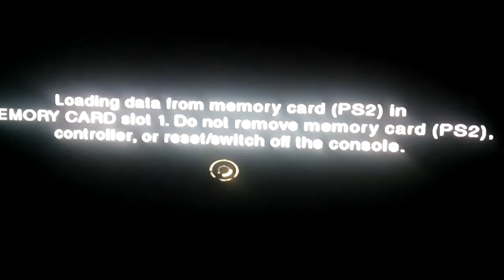Need for speed undercover 435km/h